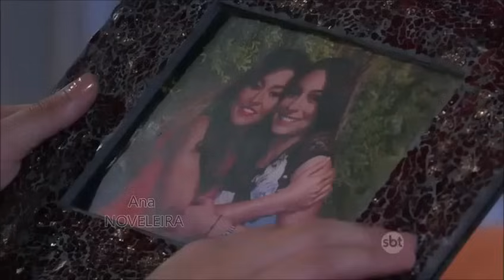TERESA - Capítulo 40 (Parte 02/02) 📺